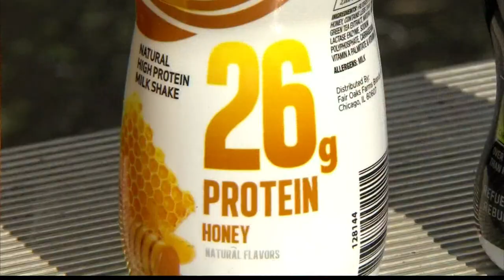Chocolate milk vs. sports drinks: Which is better after a workout?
The next time you finish a tough workout, many experts are now suggesting that you reach for a glass of chocolate milk instead of Gatorade or Powerade.